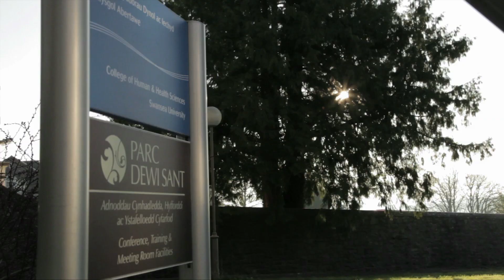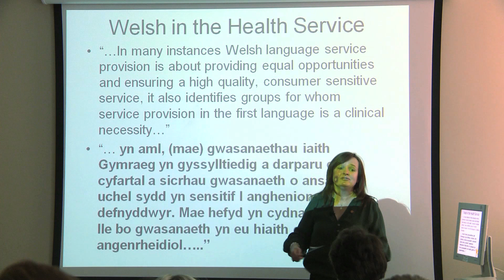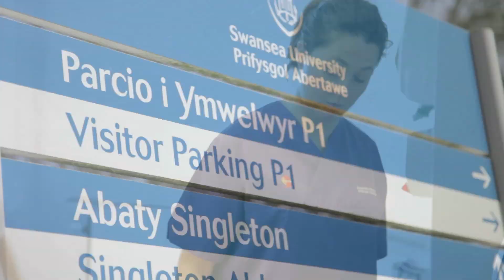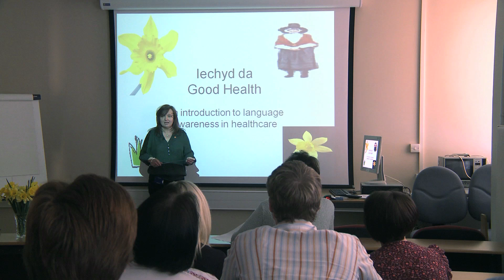Dysgu drwy gyfrwng y Gymraeg: Coleg y Gwyddorau Dynol ac Iechyd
Cewch ddysgu trwy'r Gymraeg yng Ngholeg y Gwyddorau Dynol ac Iechyd, Prifysgol Abertawe.

Dyma rai o'r pynciau yr ydym yn eu cynnig -

Iechyd a Gofal Cymdeithasol
Nyrsio (Oedolion, Plant, ac Iechyd Meddwl)
Bydwreigiaeth
Gwyddor Barafeddygol
Y Gwyddorau Meddygol a'r Dyniaethau
Gwyddor Gofal Iechyd (Clywedeg, Anadlu, Cardioleg, Ffiseg Feddygol, a Radiotherapi)
Seicoleg
Polisi Cymdeithasol
Osteopatheg, a
Gwaith Cymdeithasol
You can learn in Welsh at the College of Human and Health Sciences, Swansea University.  We cover subjects including Health and Social Care, Nursing (Adult, Child and Mental Health branches), Midwifery, Paramedic Science, Medical Sciences and Humanities, Healthcare Sciences (Audiology, Respiratory, Cardiology, Medical Physics and Radiotherapy), Psychology, Social Policy, Osteopathy, and Social Work.